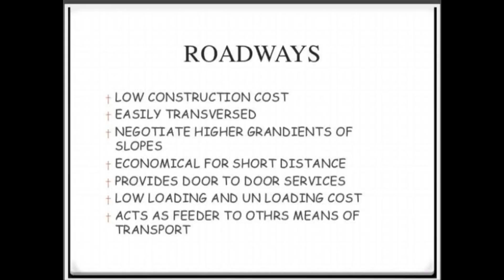Geography Chapter 7 Lifelines of Indian economy